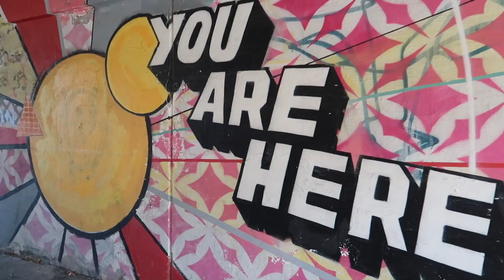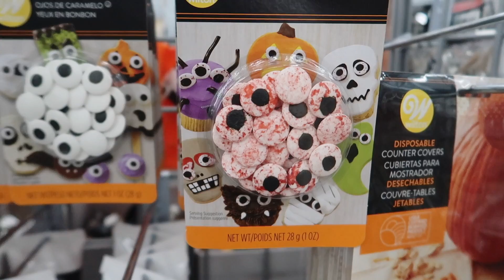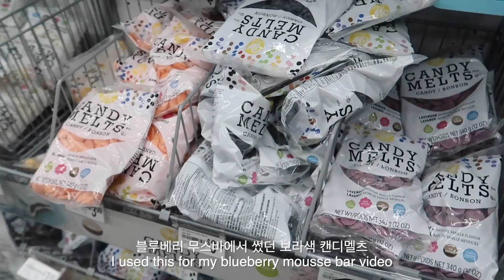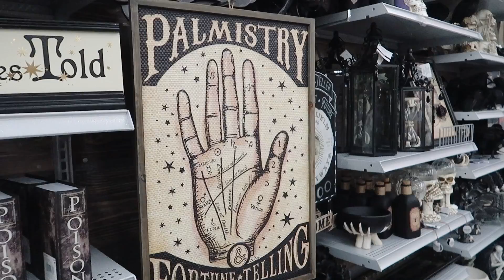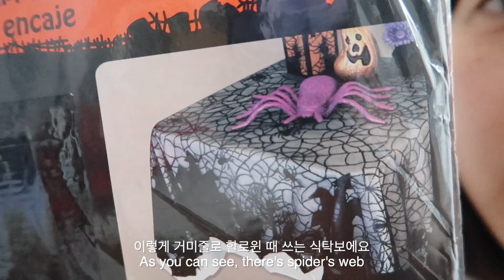Let's go for Halloween shopping with me! 할로윈 쇼핑 같이해요!